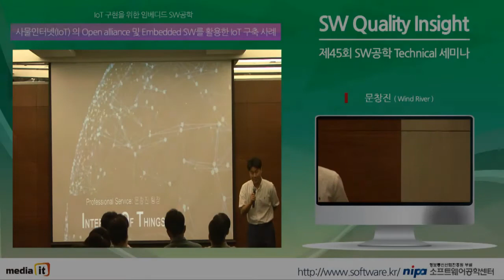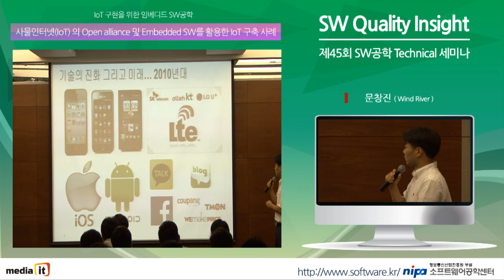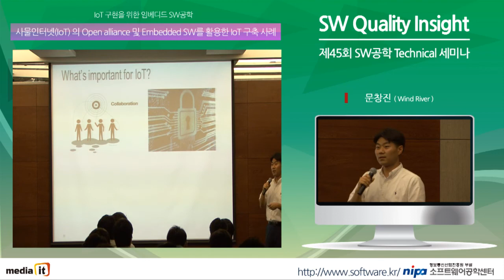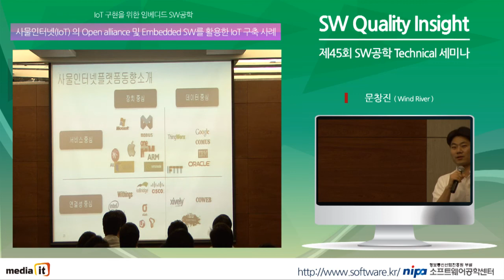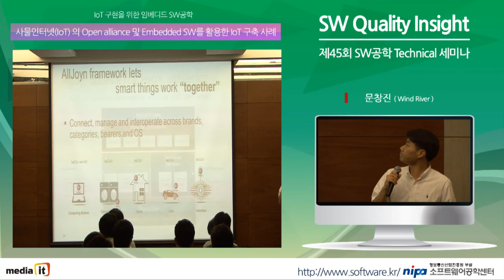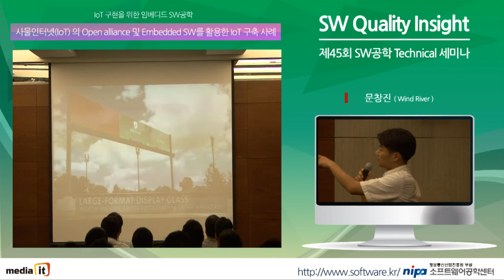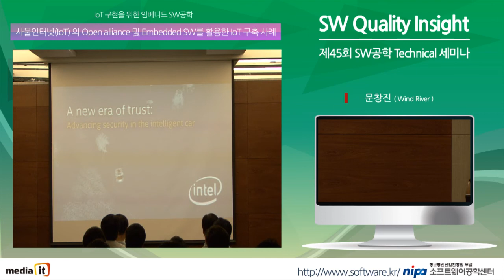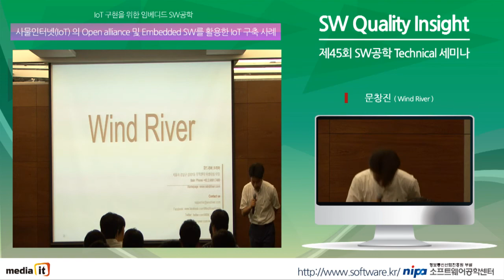제45회 SW공학 Technical 세미나 - 문창진 Wind River 팀장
지난 24일 마포구 상암동 누리꿈스퀘어 비즈니스타워 4층 대회의실에서 정보통신산업진흥원 부
설 소프트웨어공학센터 주관으로 제45회 SW공학 Technical 세미나가 열렸다.